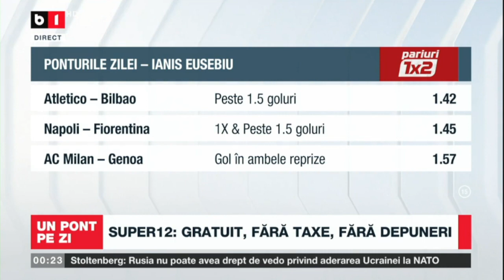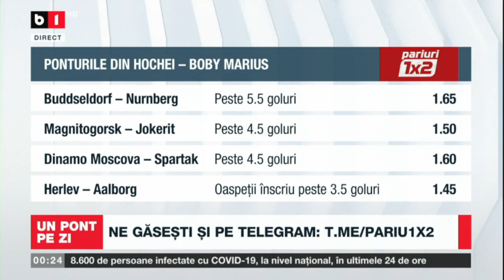PONTURILE ZILEI: “Mix” din fotbal, hochei, handbal și tenis! AICI, selecții de TOP!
Ponturile zilei LIVRATE de membrii redacției noastre sunt gată să îti aducă noi câștiguri! Vezi selecțiile ce se pot regăsi pe biletele tale, alături de toate informațiile necesare. Mizăm în primul rând pe fotbal, dar și din alte sporturi! Vezi despre ce este vorba!

📍✔Pariul zilei ✔ Biletul zilei ✔Pariuri pe goluri și ✔ Pronosticurile de mâine, exclusiv pe canalul nostru de Tik Tok

📌Pariati responsabil!

Emisiunea ”Un Pont pe Zi” este transmisa de luni pana joi, live pe B1 TV, incepand cu ora 00:00. Bogdan Socol, Alex Ghiurcău si invitatii va ghideaza spre castiguri! Urmareste-ne pe si pe canalul nostru de Youtube.